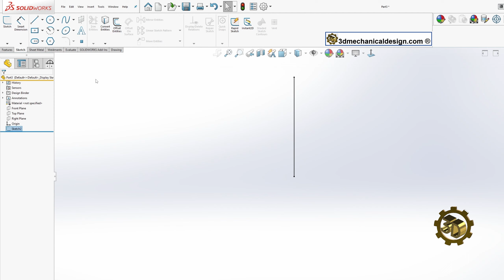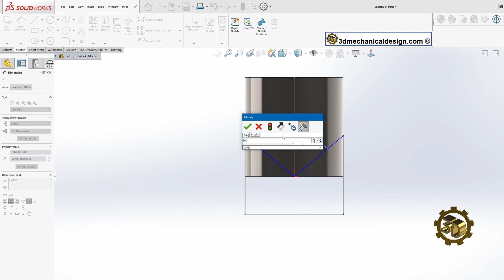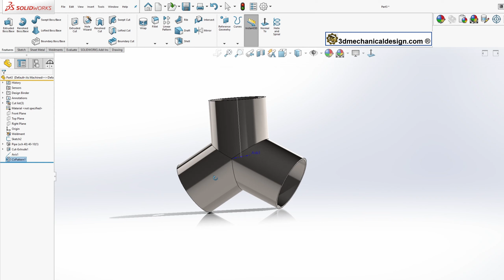⚡ Mastering SolidWorks | How to Model a Y Pipe Tutorial.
Description: In this comprehensive SolidWorks tutorial, you will learn step-by-step how to model a "Y" pipe with precision and efficiency. Whether you are a beginner or looking to enhance your SolidWorks skills, this video will guide you through the process with clear instructions and practical tips. Watch now and elevate your CAD design abilities!

Hello & Welcome to 3Dmechanicaldesign.

3D Mechanical Design is an educational YouTube / , that provides resources for learning mechanical design and 3D modeling.
The website offers examples of calculations, engineering ideas, 3D models, formulas, and helpful links.
It also provides SolidWorks free lessons and other information that will support the learning process.